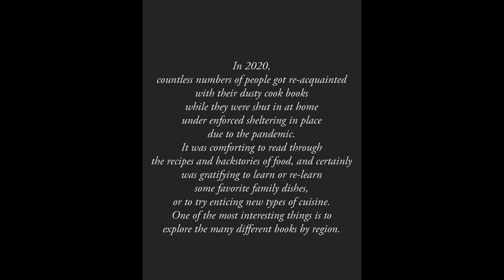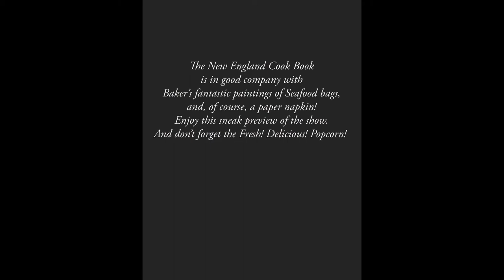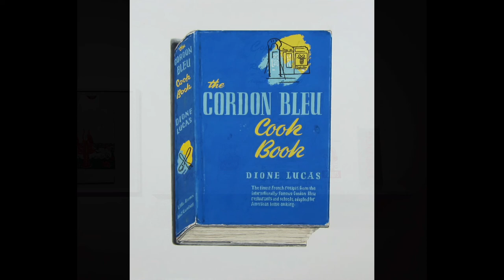Cooking! with Richard Baker Albert Merola Gallery August 7 26, 2020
A slide video of new work by Richard Baker at the Albert Merola Gallery in Provincetown. August 7 - 26, 2020